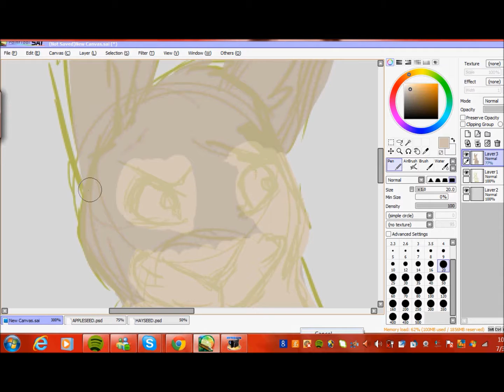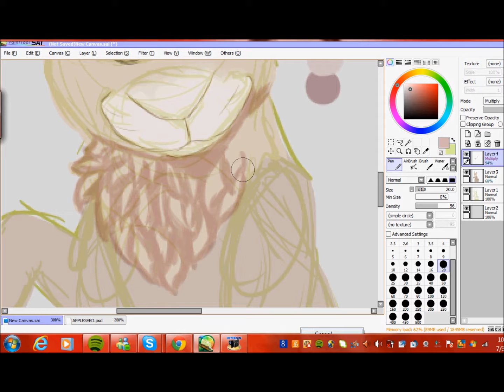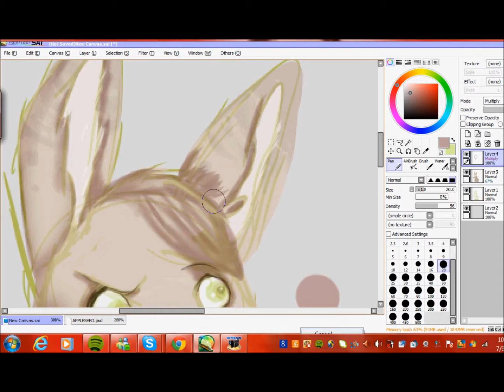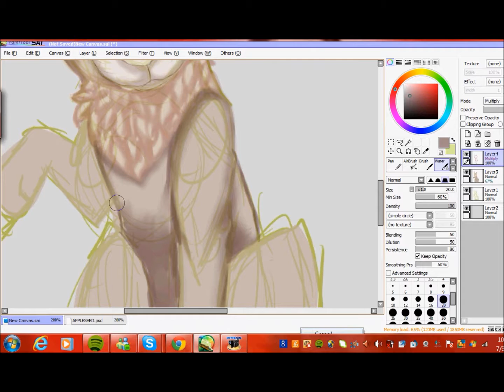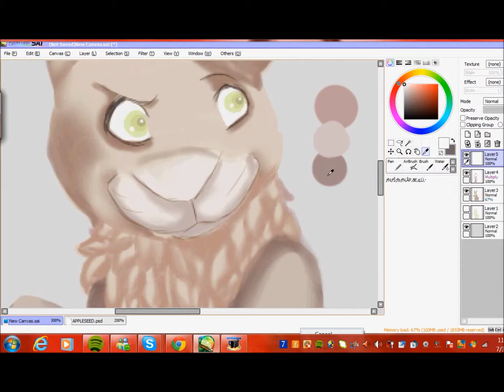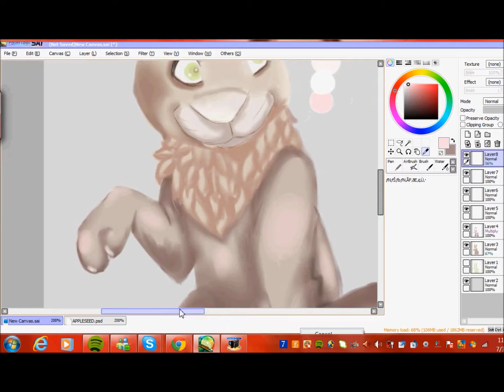Woman Up -videodraw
Video Draw of one of my Watership Down ocs Appleseed. Tried to do a painting type thing and then accidentally chopped off the tip of her one ear while cropping...which was not as fun, but it still turned out great.

Done in Paint Tool SAI and Photoshop.
Character and art are mine, though.